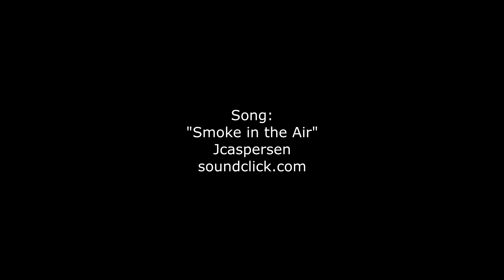sorter Rebirth Tribute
these are mostly old clips i saved on the xbox. mixed with some new. didn't have any recording going on for about 2 years or so. life happens. enjoy